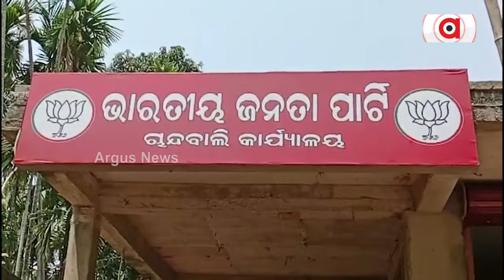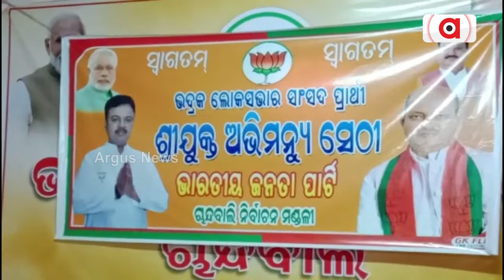ଚାନ୍ଦବାଲିରେ ବିଜେପି କର୍ମୀଙ୍କ ଶୋଭାଯାତ୍ରା || Chandbali BJP Rally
ଚାନ୍ଦବାଲିରେ ବିଜେପି କର୍ମୀଙ୍କ ଶୋଭାଯାତ୍ରା, ବିଜେପି ସାଂସଦ ପାର୍ଥୀଙ୍କୁ ଭବ୍ୟ ସ୍ୱାଗତ ସହ ସମ୍ବର୍ଦ୍ଧନା l